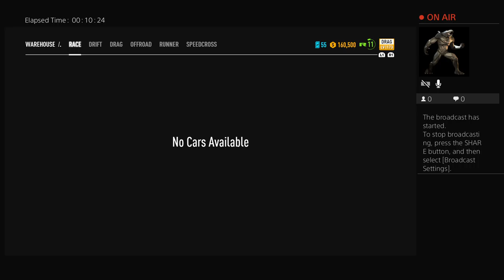Ford raptor built tough